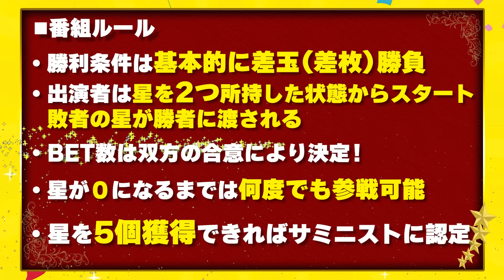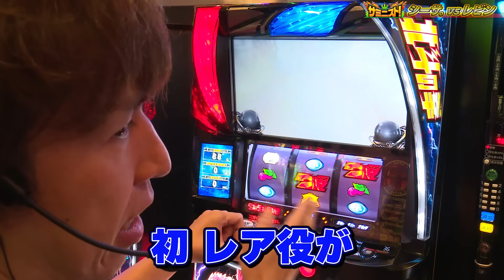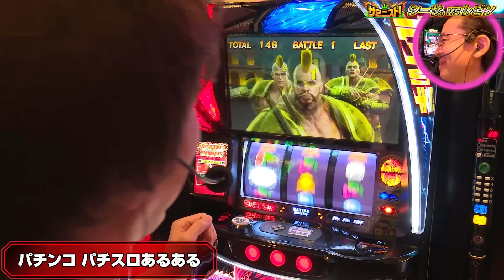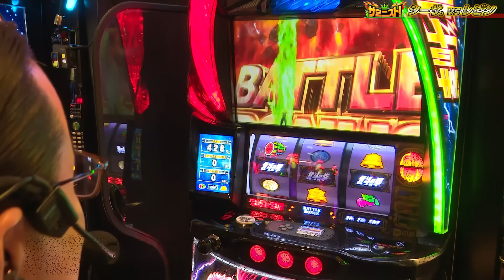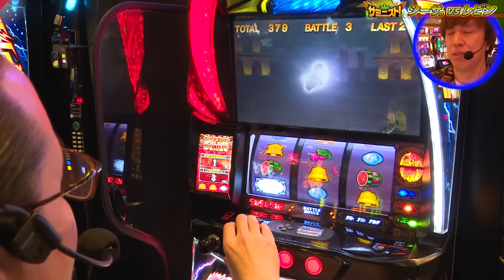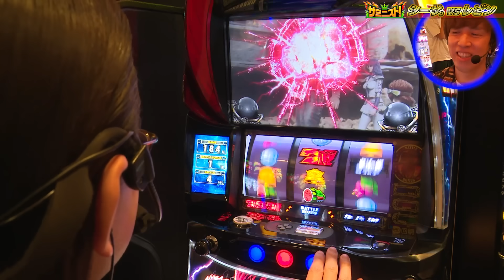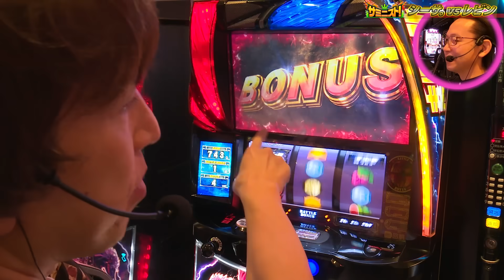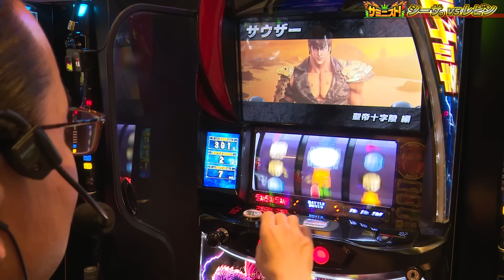【予言】北斗揃いを見通す漢の戦い！！‹サミニスト！›第4戦 (1/2) [シーサ。] [レビン] [北斗の拳] [サミー]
■サミニスト！
パチンコ・パチスロ演者の頂点を決める究極のバトルロワイヤルがスタート！
お互いの☆星☆を奪い合い、☆星☆がなくなれば即脱落！
生き残りを懸けたサバイバルバトルを勝ち抜き、
サミー機種にふさわしき演者＝‹サミニスト›に選ばれるのは誰だ⁉

第4戦は知識なら誰にも負けない！〝北斗の申し子〟スロマガ攻略軍団長レビンが参戦！
対戦相手は初戦勝ちで飾ったシーサ。と並びでガチバトルを繰り広げる。
スマスロ北斗のマニアックな演出法則など、レビンならではの知識が満載！

■第3戦（ジャスティン翔VSこしあん）はコチラ

■第2戦（ヨースケVSジロウ）はコチラ

■出演者
・シーサ。 @arrowsscreen

■収録店舗
新宿アラジン

北斗無双4開発プロデューサーが㊙情報をぶっちゃけ⁉ 【開発エイリやんズ】